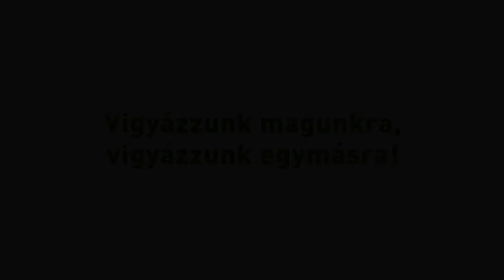Erzsébet Táborok - JÁTÉK - Törjük a nyelvet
A magyar nyelv amilyen gyönyörű, olyan bonyolult is lehet. Ebben az anyanyelvi kommunikációt fejlesztő, dramatikus típusú csapatjátékban úgy juthatunk előre, ha az egyre nehezedő nyelvtörőket sikerül hibátlanul végig mondanunk. Induljon a verseny!